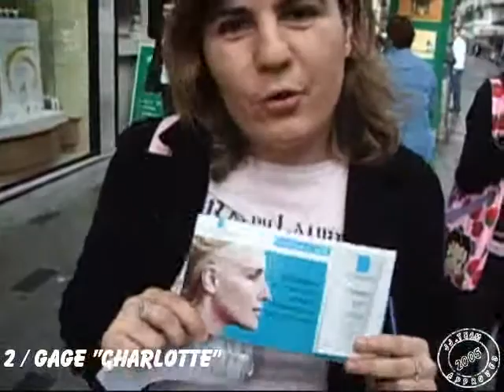29 09 2005 JJTEAM d'Orléans